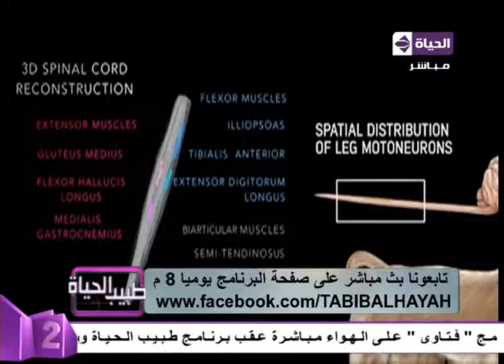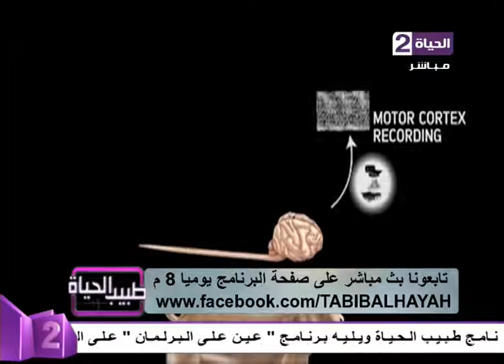طبيب الحياة - د/أحمد عبد الله إستشارى السمنة والتغذية - أحدث ما توصل إليه الطب لعلاج الشلل